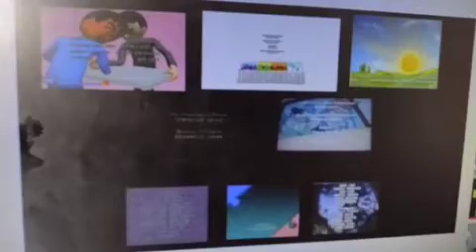BC, TS, The Puzzle Pacle, Arthur, WTP, CF, TT, Yo Gabba Gabba & TGABS Credits Remix